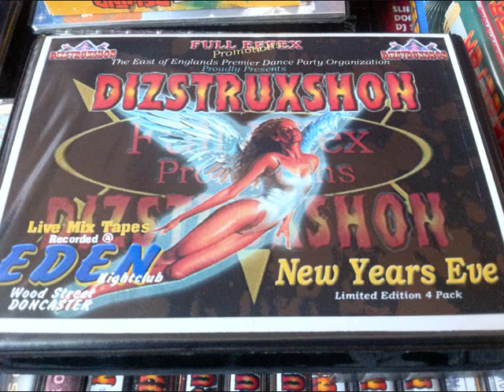Dizstruxshon DJ M Zone NYE 2000 MC Space French Kiss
Finally after 10 long years i have this tape pack back :-)
well worth the wait !
some slamming business here from dizstruxshon when it was at the eden nightclub in doncaster.
2000 what a wicked year for hard trance to.
if you have this tape pack you will no what im saying.
featuring dj's topgroove m zone vibes and dj sy alongside the resident mc's.
absolute bangin.